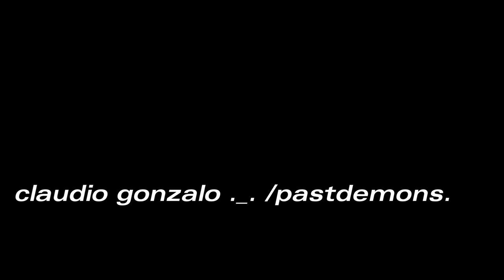agua de thor (sunday mix)